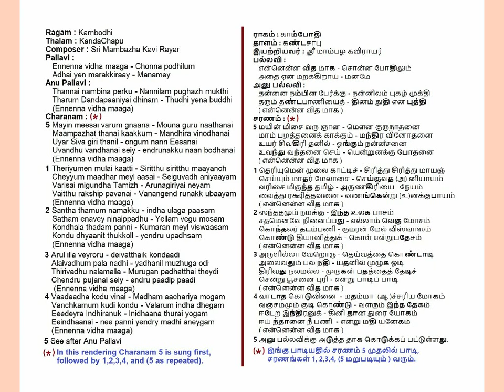Ennenna Vidha Maaga Kambodhi KandaChapu Mambazha KaviRayar Padal Voice: Su Jayaraman (SuJ)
Ennenna Vidha Maaga Chonna Podhilum
Ragam: Kambodhi
Thalam: KandaChapu
Thiru Mambazha KaviRayar Padal
Ragam 00:00 Pallavi 01:15 Anu Pallavi 02:55 Ch5 04:33   Ch1to5 06:37